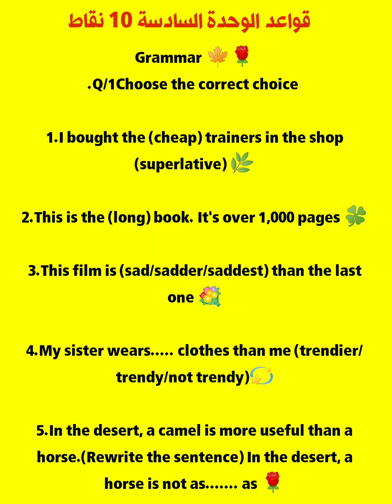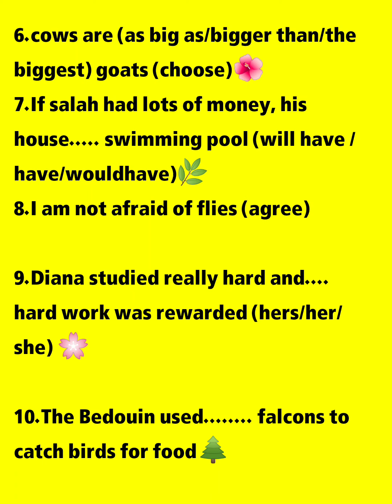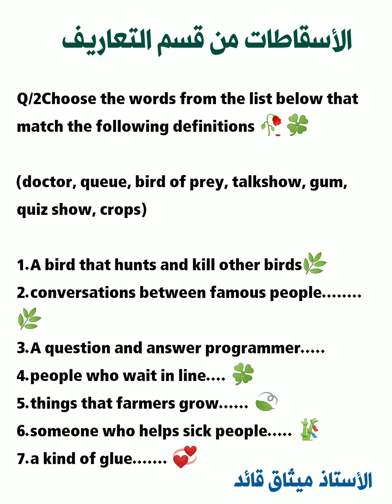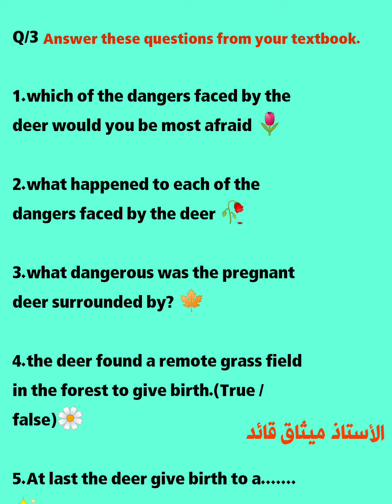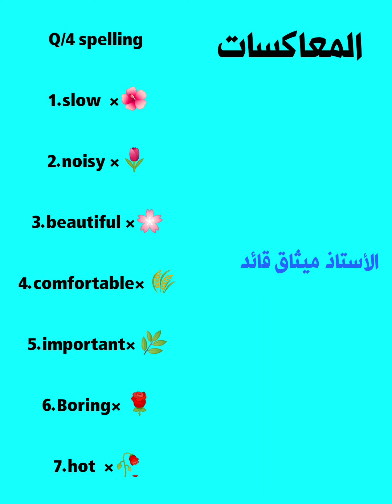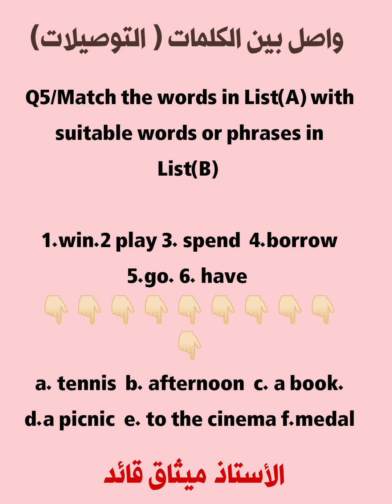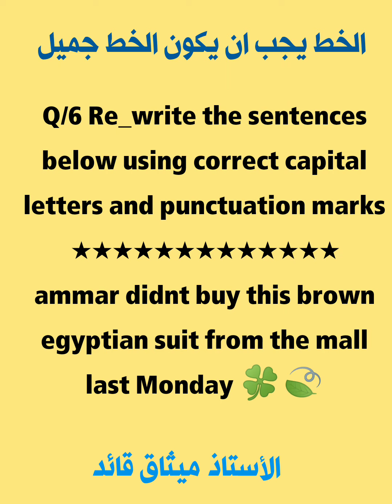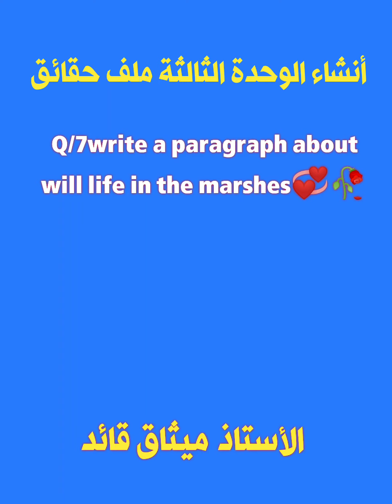اسئلة وزارية الصف الثالث متوسط / الوحدة الثالثة / تعتبر هذه الأسئلة امتحان للطالب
اسئلة وزارية االصف الثالث متوسط، مرشحات اللغة الانكليزية الصف الثالث متوسط ، اختبار الوحدة الثالثة ، معاكسات ، تعاريف ، مقارنات ، قواعد